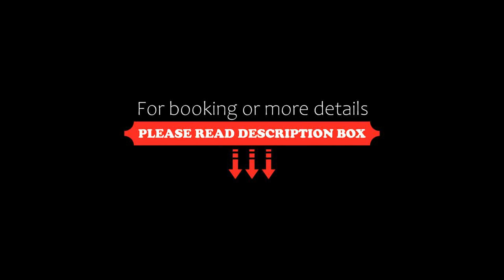The Valley Khaoyai Tropical Style, Ban Huai Sok Noi, Thailand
About Property:
You're eligible for a Genius discount at The Valley Khaoyai Tropical Style! To save at this property, all you have to do is sign in.
Situated just 38 km from Khao Yai National Park, The Valley Khaoyai Tropical Style offers accommodation in Ban Huai Sok Noi with access to pool with a view, free bikes, as well as a 24-hour front desk. This apartment provides accommodation with a balcony. The apartment also features free WiFi, free privat...
Property Type: Hotel
Address: 395 ต.พญาเย็น อ.ปากช่อง คอนโดเดอะวัลลีย์เขาใหญ่, 30320 Ban Huai Sok Noi, Thailand
Searching For
1. The Valley Khaoyai Tropical Style - Ban Huai Sok Noi - Thailand
2. The Valley Khaoyai Tropical Style - Ban Huai Sok Noi - Thailand Address
3. The Valley Khaoyai Tropical Style - Ban Huai Sok Noi - Thailand Rooms
4. The Valley Khaoyai Tropical Style - Ban Huai Sok Noi - Thailand Amenities
5. The Valley Khaoyai Tropical Style - Ban Huai Sok Noi - Thailand Offers and Deals
Audio Credit:
Track Title: Blank Slate
Artist: VYEN